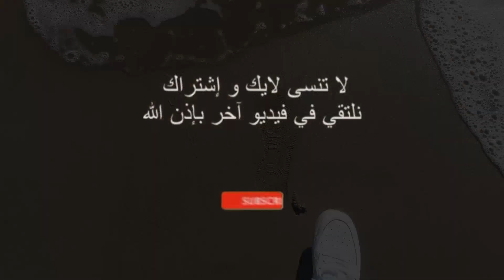ماشاء الله جو البحر🇮🇹يرد الروح